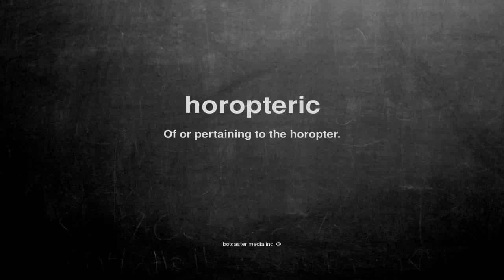What does horopteric mean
What does horopteric mean in English?